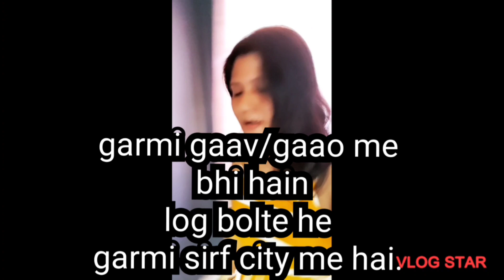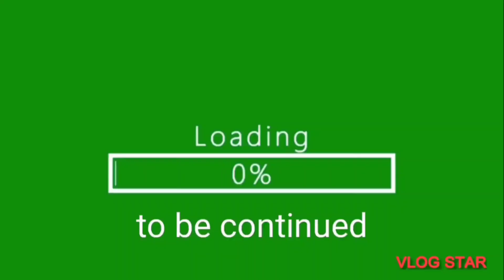12April2022 || Episode 2